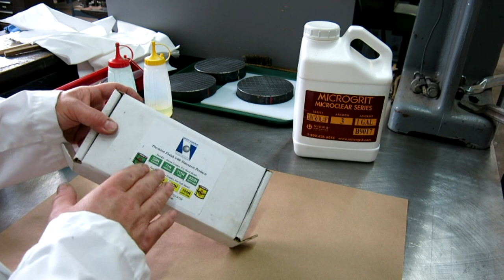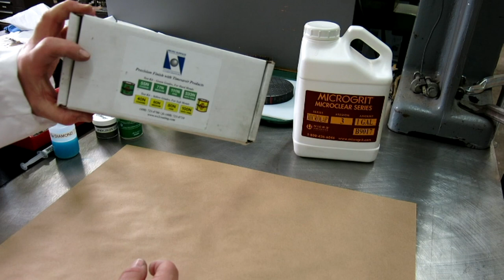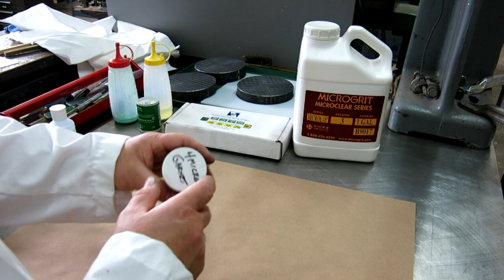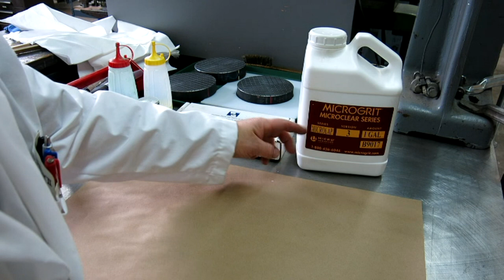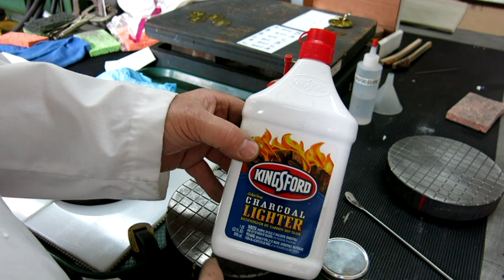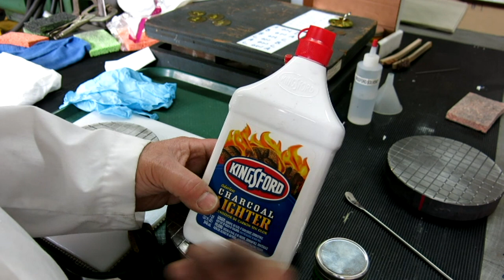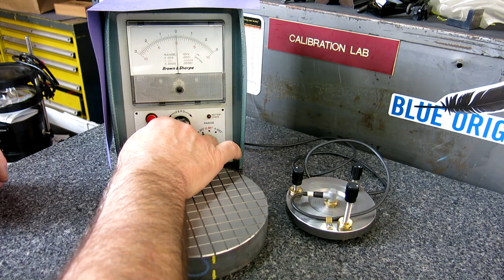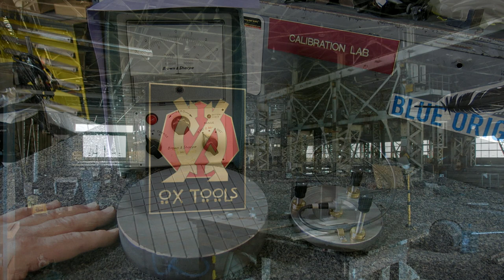Making flat lapping plates 2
In this video we talk about the different types of lapping and some of the choices we have in abrasives. We begin lapping the three cast iron serrated laps to bring them into flatness.  We check our progress with a simple shop made spherometer.